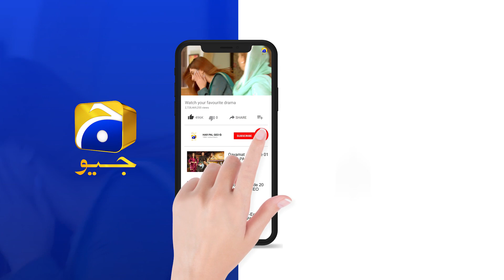Recap - Teri Behisi - Episode 28 - 14th June 2021 - HAR PAL GEO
Teri Behisi narrates the story of a woman whose trust in her family members escalates into hatred after an incident where she realizes her worth.
Nighat is a young woman who lives with her father and two younger brothers, Kashan and Zayir. After the death of her mother, Nighat chooses to value her family and trusts them with good intentions.
Upon Kashan’s insistence, Nighat’s father manages to fix the wedding of Nighat and Kashan in the same house however on the wedding day an unexpected incident leaves Nighat in shock. Her trust and assurance in her father break when her father refuses to stand by her side. This incident causes Nighat to change her viewpoint completely as she realizes that even her own family members don’t stand with her. Nighat’s hatred soon channels out in the wrong direction and one of the main victims of Nighat’s such behavior becomes Kashan’s wife, Zara. Being the eldest amongst her siblings, Nighat chooses to take over the responsibility of her father’s school business which makes her even more dominant.
Things once again take an ugly turn when Zayir goes against her elder sister and decides to marry Zara’s younger sister, Soham. This ignites even more hatred in Nighat and she refuses to spare anyone. Nighat’s pattern of torturing people who never caused her any harm disrupts many lives.
After Nighat’s life long aggression and resentment towards the innocent people, will she realize her mistake? Will those around her make an effort to change Nighat’s attitude? Will Nighat develop a soft corner for others after she reconnects with her past?

Written by: Haniya Javed
Directed by: Sami Sani
Production House: Blue Eye Entertainment

CAST :

Hina Dilpazeer
Sana Fakhar
Nazish Jahangir
Aijaz Aslam
Aiza Awan
Namra Shahid
Bilal Qureshi
Naveed Raza
Khalid Anum
Anum Tanveer